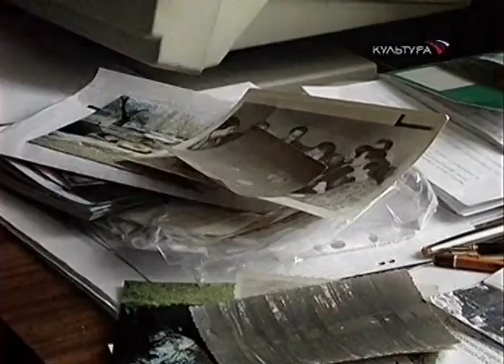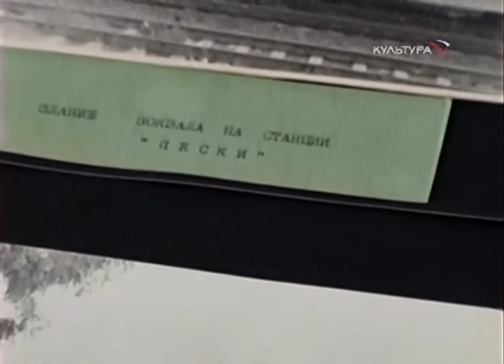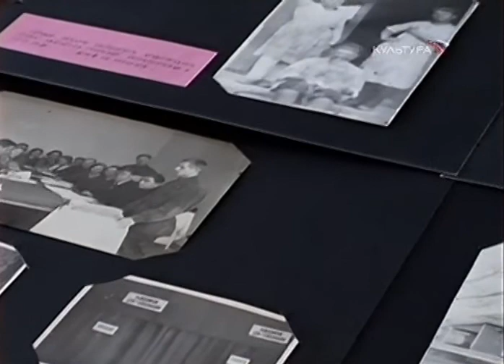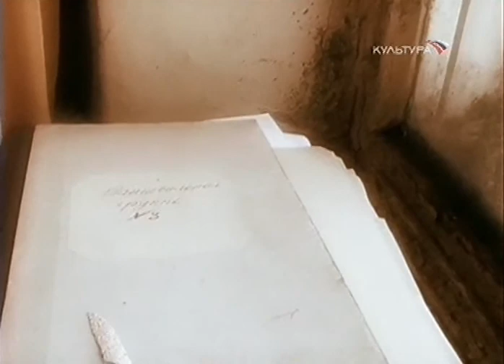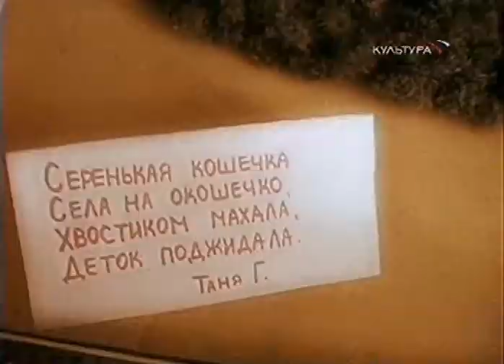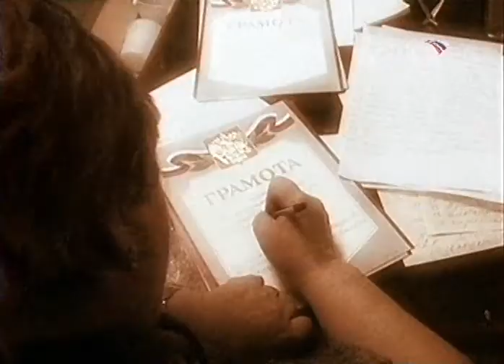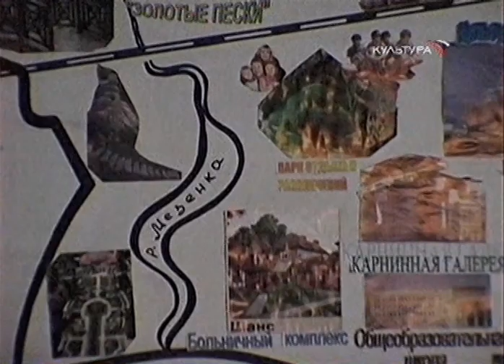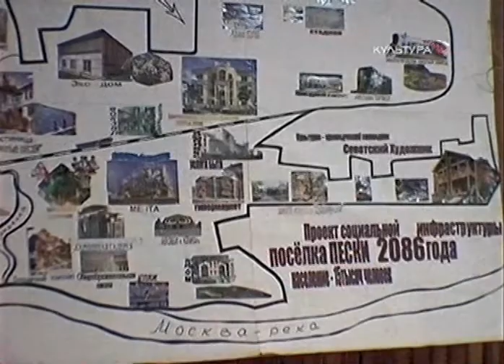Золотые пески, или Музей на три дня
Передача "Провинциальные музеи России".
Станция "Пески" по рязанской железной дороге стала известна благодаря дачному поселку художников, возникшему здесь в 1930 году.